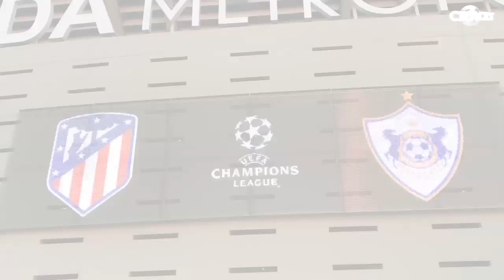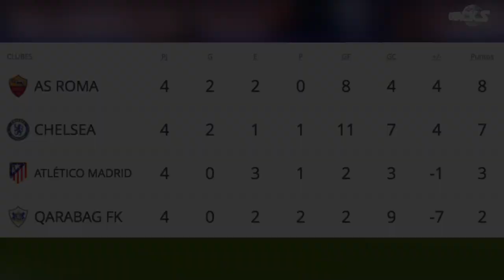DOBLETE y ‘felicitación’ para El Shaarawy | BESAN a MESSI | CR7 y RONALDINHO pudieron jugar JUNTOS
EMPATÓ el BARÇA. Goleada del PSG. HIGUAÍN saca punto en Portugal. Hat-trick de Kurzawa. Esto opina del equipo la afición del ATLETI, esto y más ¡AQUÍ!